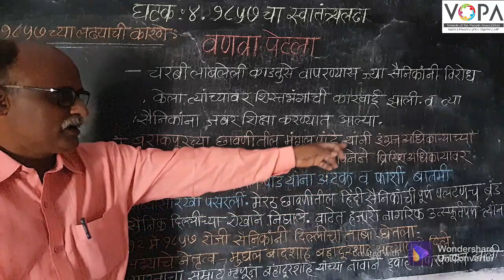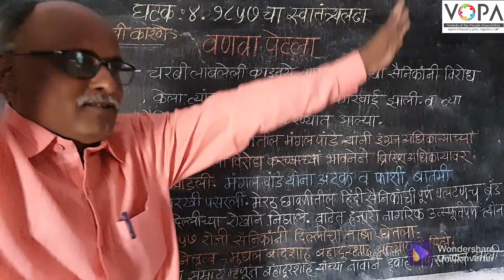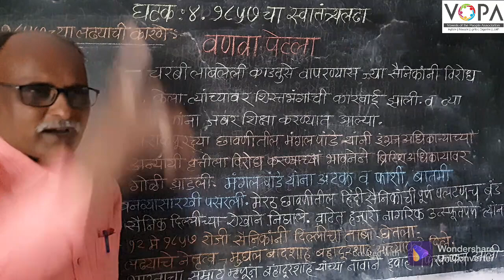८वी । इतिहास । एन. एम. एम. एस । १८५७ चा स्वातंत्र्य लढा | वणवा पेटला । V10 | V-School